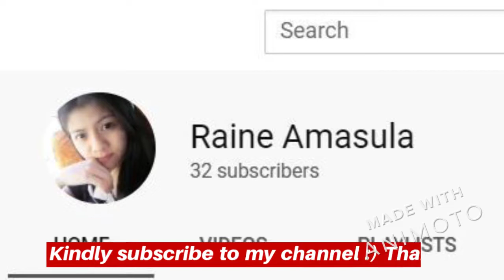Relaxing Weekend in Tubigan Resort :)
with Tropang Bisaya :)